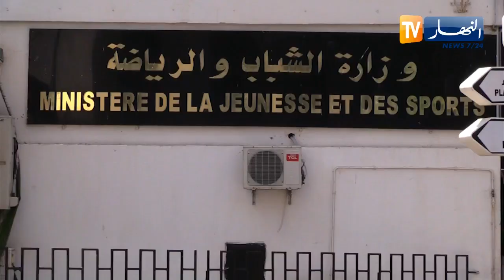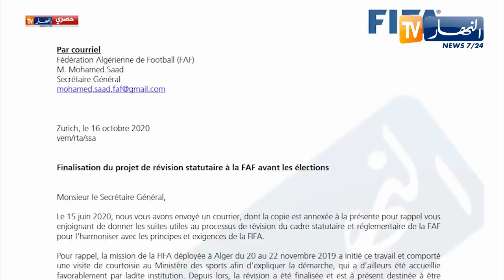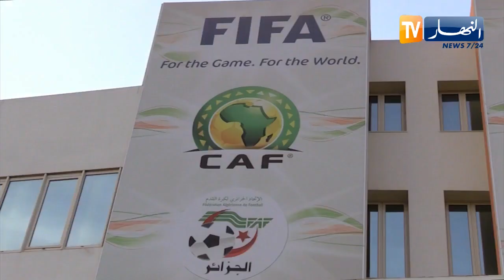بين الفاف والمعارضة والوزارة .. الجزائر على نار تهديد الفيفا